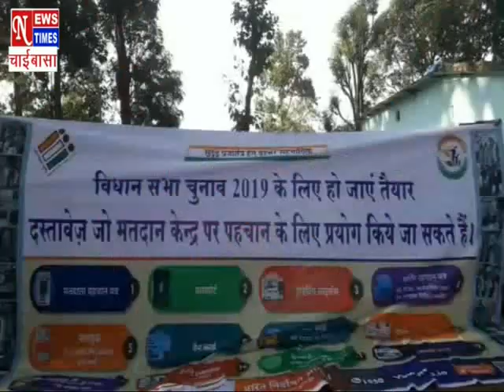NEWS TIMES CHAIBASA 24 NOV 2019